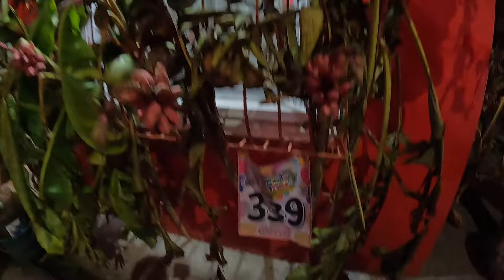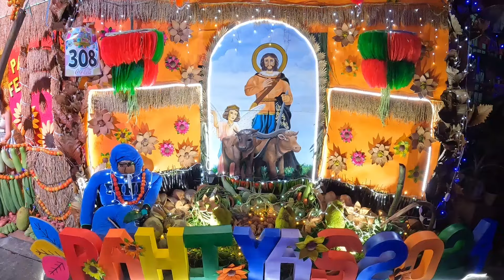PAHIYAS FESTIVAL LUCBAN, QUEZON 2024 NAGAGANDAHAN PAHIYAS